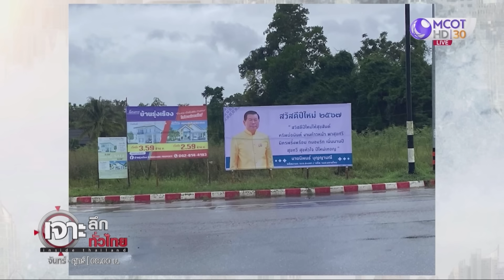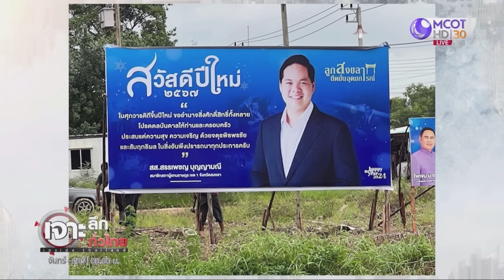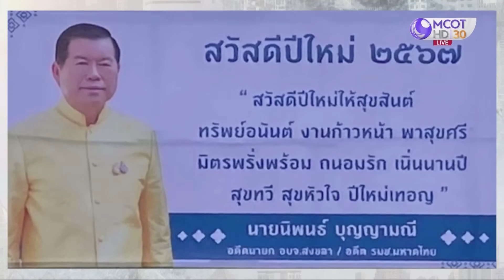ประชาธิปัตย์สงขลา...ส่อแตก !!! | เจาะลึกทั่วไทย | 27 ธ.ค. 66